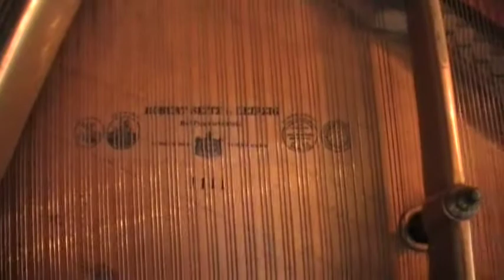Robert Seitz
Serial #: 1111
Model: Victorian
Made In: circa 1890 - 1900

Ivory Keyboard
All original
we refinished 3 years ago
Beautiful circassian walnut
Victorian Legs
For More Videos Please See My Videos And DayShaVuGTA's Videos.